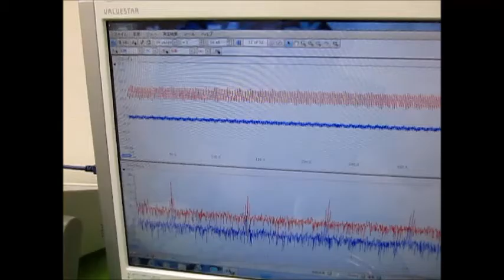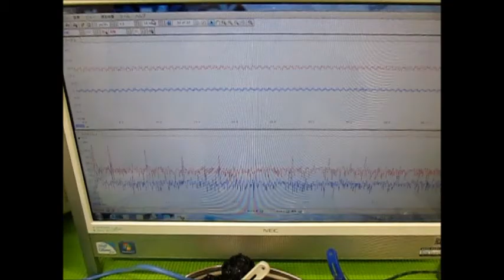オリジナル超音波実験 Ultrasonic experiment （超音波システム研究所 ultrasonic-labo）